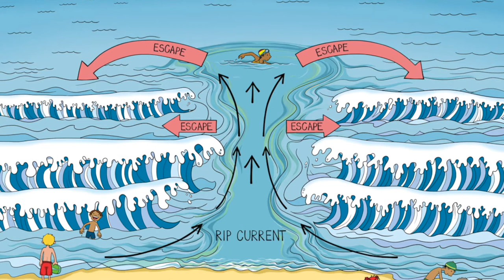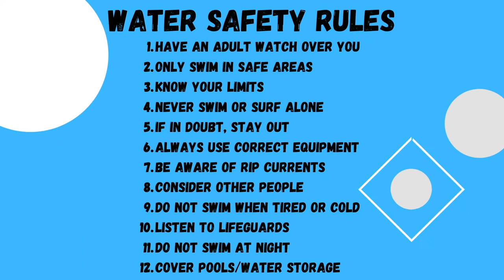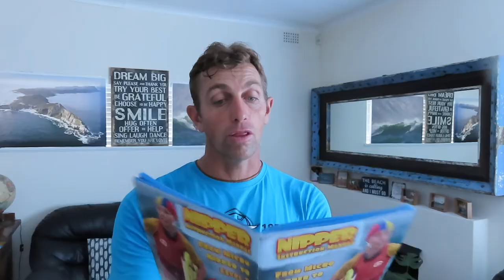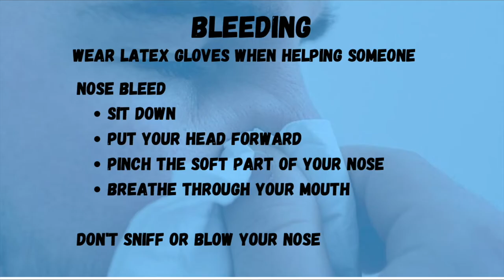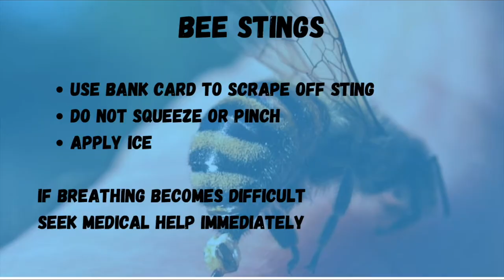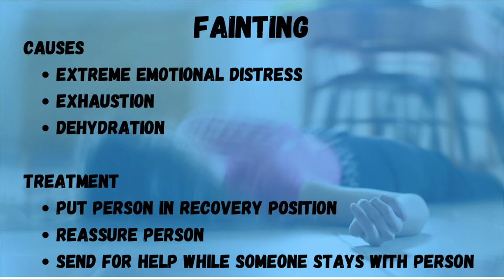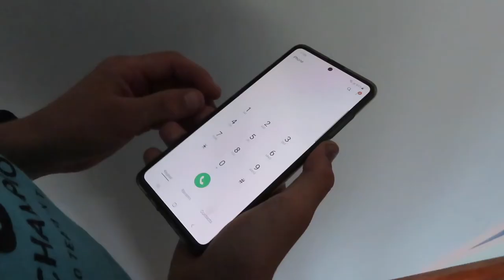Level 3 Nipper Exam Prep (u13/u14) Full Video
In this video you will find out everything you need to know for your Level 3 Nipper Exam. This exam is an oral exam and is for u13 and u14 Nippers. The first step in qualifying to do your exam is to achieve your swim time. In this age group you will need to swim 400m (16 lengths) of a 25m pool in under 8 minutes. You can also find this video broken up into 5 parts, according to the sections you need to learn. Find the playlist below: